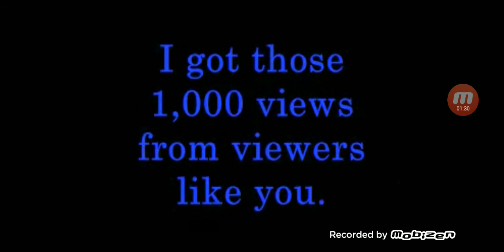PBS's Celebration Party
Credit goes @TheSuperDog19